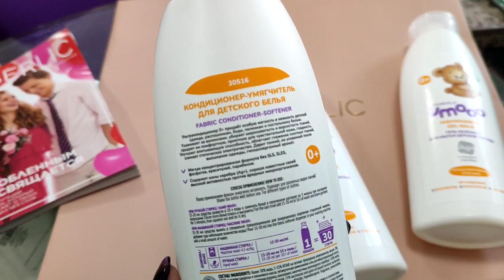Новинки детской серии Umooo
для стирки детского белья и мытья посуды